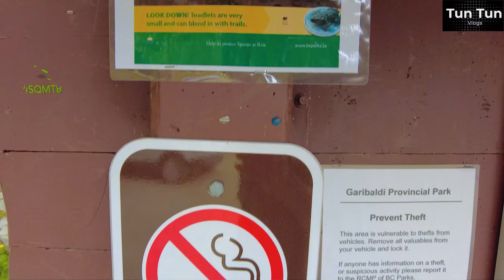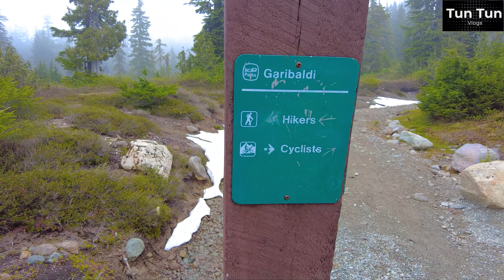Elfin Lakes Hike, Squamish, British Columbia, Canada